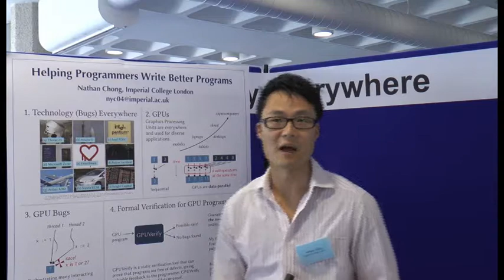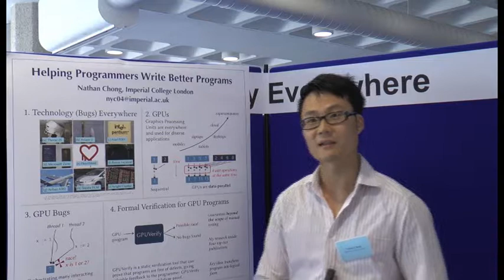ICT Pioneer finalist 2014 - Nathan Chong